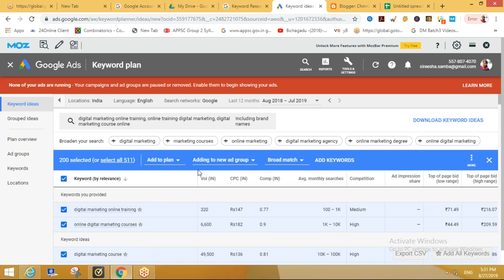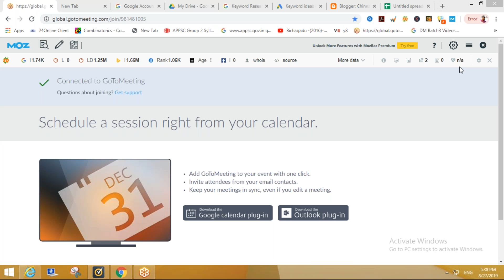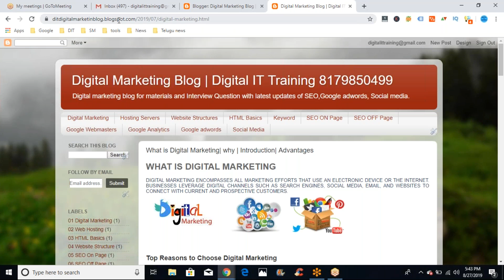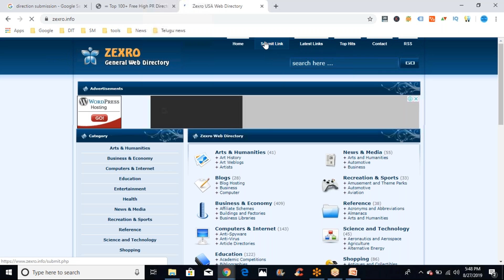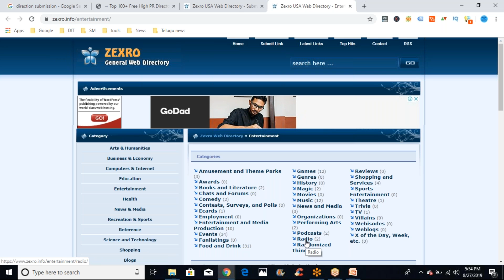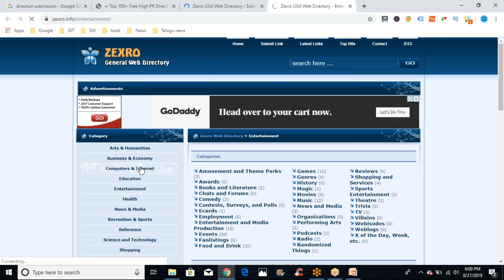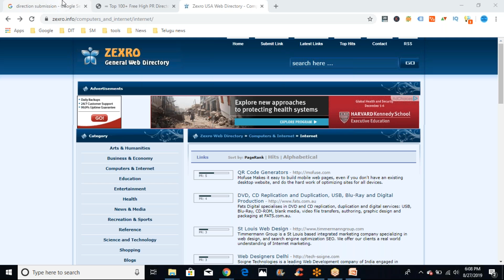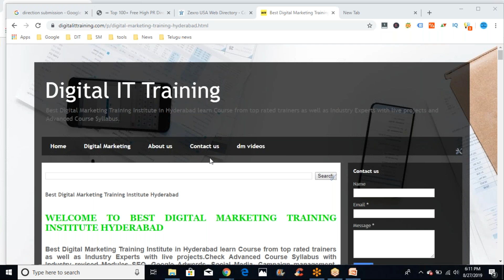Digital Marketing "Google Ads Made Simple for your Business class13 in Telugu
Maximize your brand’s visibility with Google Ads. Get more clicks, leads, and conversions with our expert strategies. Try Google Ads for instant results

Welcome to the AI-Integrated Digital Marketing Online Training Course

You can enroll in our training program from anywhere in the world with just a single click. Our course, available in both English and Telugu, offers flexible timings and 100% real-time training

Digital Marketing Course Training Details
Online | Self-Learning Recorded Videos | Classroom Training | Corporate Training
More Details

Graphic Design Online Freelancing Services
Access our Graphic Design Freelancing Services from anywhere in the world.
Flyers, Broacher, Social Media Posters, Festival Poster, Visiting Cards
Free Demo: Get a preview of our course before you commit.
Free Course Materials & eBook: All the resources you need to excel.
Course Completion Certification: Receive a certificate upon successful completion of the course.
Free Internship (Selective Candidates): Hands-on experience with our internship program.
Google Certification Guidance: Support to achieve your Google certifications.
Resume Preparation Guidance: Expert advice to craft a standout resume.
Daily Doubts Clarification Sessions: Get your questions answered by our instructors.
Sample Interview Questions & Mock Interviews: Prepare for job interviews with confidence.
Regular Assignment Tasks: Reinforce your learning with practical assignments.
Internship Certificate: Additional certification for those who complete the internship program.

Get in touch with us in Social media Platforms